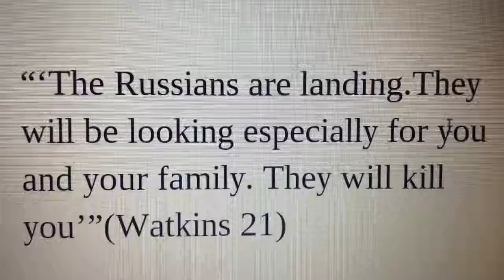So Far From The Bamboo Grove MA and TB